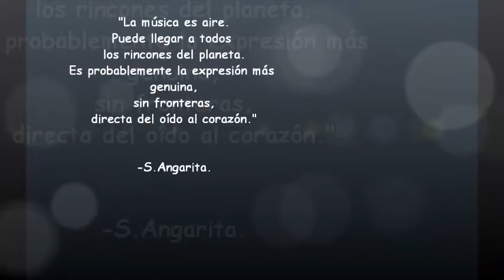Nadia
Stop motion realizado por Nadia, de 4º de ESO del instituto Diego Rodríguez de Estrada, para la asignatura eduación plástica y visual, su finalidad es exclusivamente pedagógica.